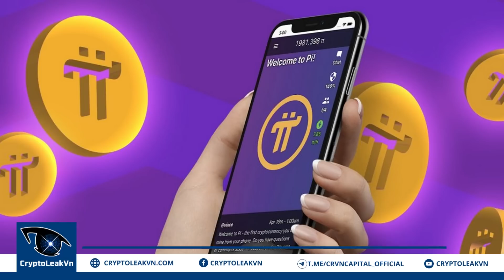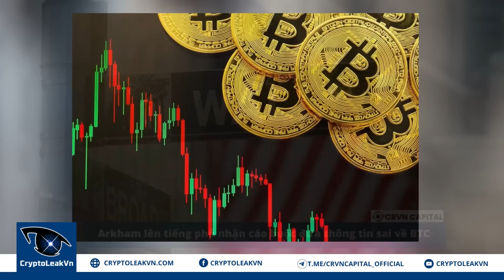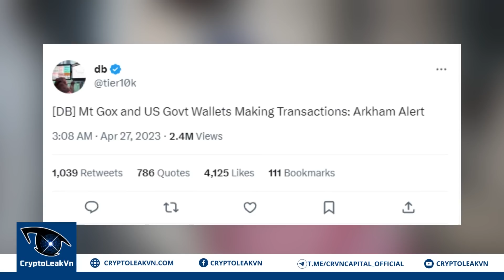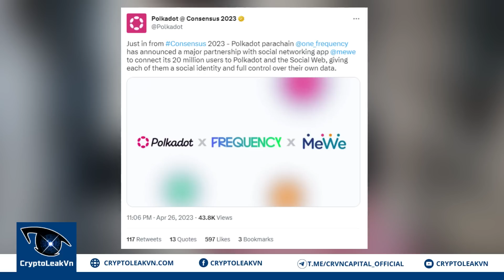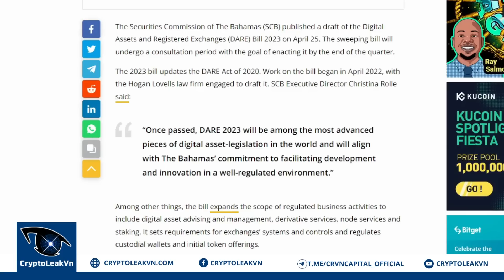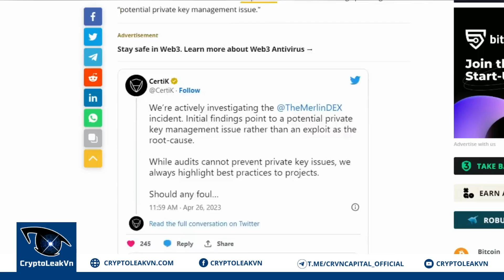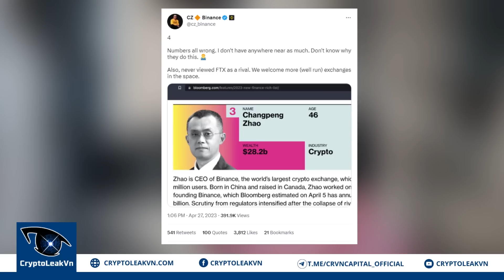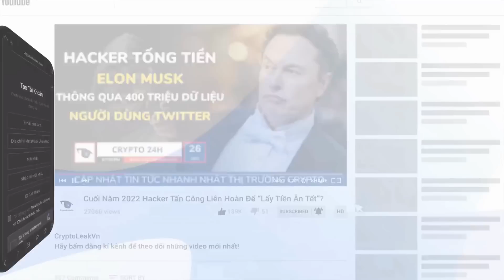[Crypto 24h] - Báo Cáo: Hơn 200 Triệu Pi Dự Kiến Sẽ "Unclock" Trong Tháng Tới???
+ 00:50 - Hồng Kông sẵn sàng cho kế hoạch phát hành hướng dẫn cấp phép trao đổi Crypto
+ 01:44 - Meta ghi nhận khoản lỗ Metaverse Q1/2023 "tích cực" hơn
+ 02:48 - Arkham lên tiếng phủ nhận cáo buộc đưa thông tin sai về BTC
+ 04:27 - Mạng xã hội MeWe tích hợp Parachain Polkadot, nâng cao bảo mật người dùng
+ 05:51 - Bahamas công bố Dự thảo luật Crypto mới
+ 06:33 - CertiK "treo thưởng" cho các hacker vụ khai thác sàn DEX Merlin
+ 07:33 - Báo cáo: Hơn 200 triệu Pi dự kiến sẽ được mở khóa trong tháng tới???
+ 08:54 - Ông chủ Binance phủ nhận việc sở hữu khối tài sản 28 tỷ đô